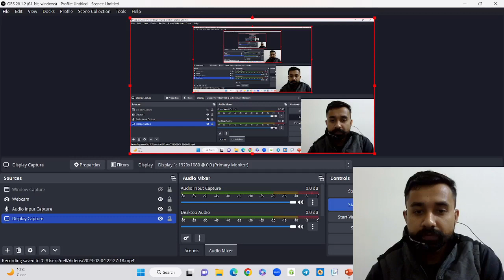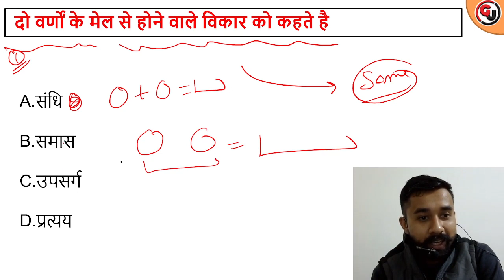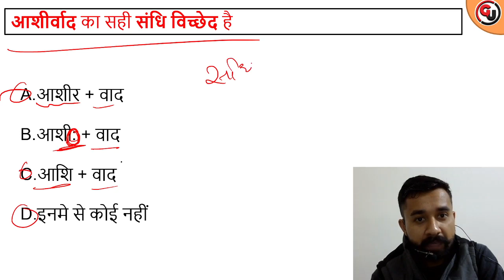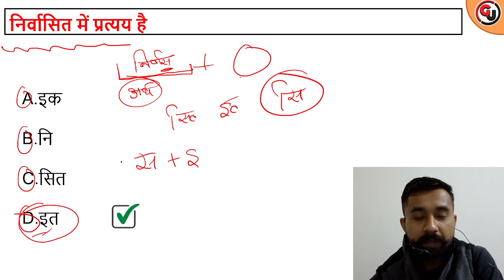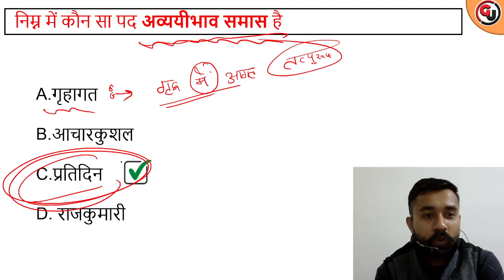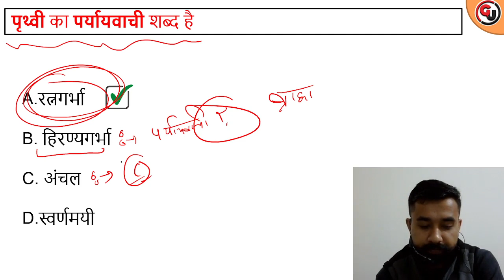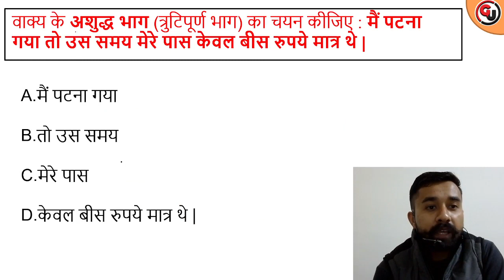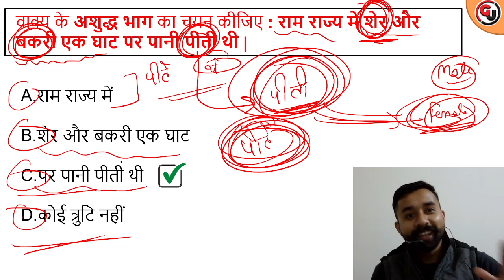Operation Series - Class5 || Hindi